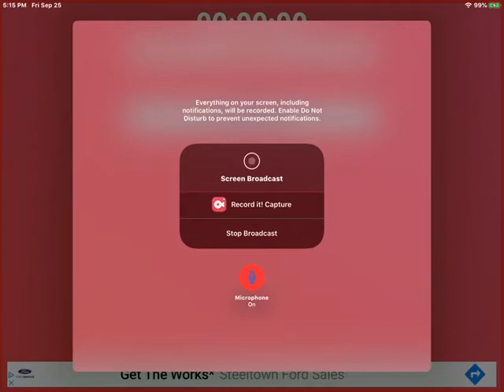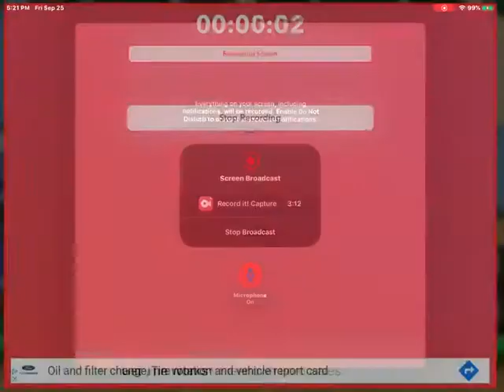The Worst Sonic 2 LP Ever: Part 8